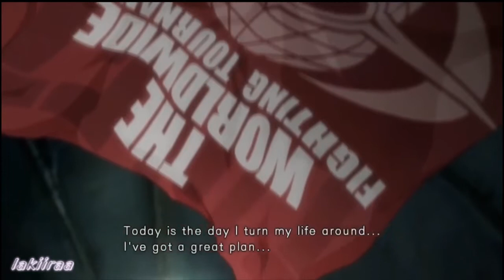Ultra Street Fighter IV Poison Prologue - Ending HD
Ultra Street Fighter IV en HD

Prologo y Ending de Poison

Idioma: Ingles   Subtitulos: Ingles

Genero: Peleas

Consola: X360 - PS3 - PC - Arcade

Capcom

Es la nueva actualización del Street Fighter IV titulado Ultra Street Fighter IV el cual se anunció en julio de 2013.2 como una máquina de arcade, un DLC add-on para las versiones de consolas existentes del Super Street Fighter IV, y como un juego independiente que contiene DLC de iteraciones anteriores. Junto con varios ajustes de juego y modos adicionales, la actualización añade seis escenarios y cinco personajes adicionales: Rolento, Elena, Poison y Hugo3 (Dichos personajes que aparecieron en el Street Fighter x Tekken) y un nuevo personaje mas todavía no mencionado el cual oficialmente se ha confirmado que es mujer, que no ha aprecido antes en un juego de pelea, pero que está relacionada con el universo de Street Fighter. En este caso uno introducido en el cameo de Juni y Juli, de Street Fighter Alpha 3, llamado Decapre.